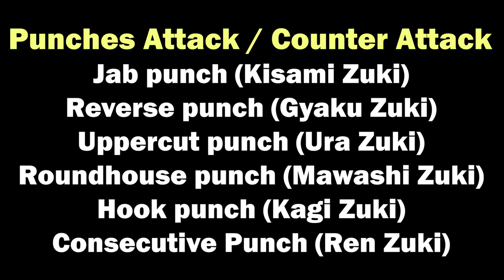Kyoji Horiguchi The Best MMA Karate Fighter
Kyoji Horiguchi 堀口恭司 (born 1990) is a Japanese mixed martial artist currently competing in Bellator MMA and Rizin FF in the Bantamweight division. He is the current Rizin Bantamweight champion in his second reign. He is the former bantamweight champion in both organizations.As of February 1, 2022, he is #8 in the Bellator Bantamweight Rankings

00:00 Intro

01:52 Punches Attack / Counter Attack

05:54 Roundhouse Kick (Mawashi Geri)
Front Kick (Mae Geri)

06:30 Low Kick (Gedan Mawashi Geri)

07:14 Throws / Takedown Techniques / Wrestling
Karate Nage Waza

08:12 Grappling / Ground Fighting Techniques

08:49 Submissions

To watch full Horiguchi's Fights

Copyright Note
Sports Forever does not own the rights to certain of this video clips.